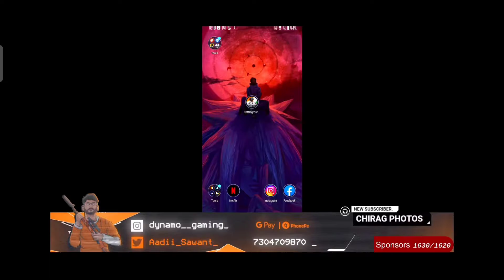FINALLY BGMI 🔥 BATTLEGROUNDS MOBILE INDIA IS HERE FT-: DYNAMO GAMING | BGMI RELEASE DATE CONFIRM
This video News for Battleground mobile india by dynamo gaming

Cover Topic
BATTLEGROUND MOBILE INDIA IS HERE | EARLY ACCESS GAME WITH DYNAMO GAMING